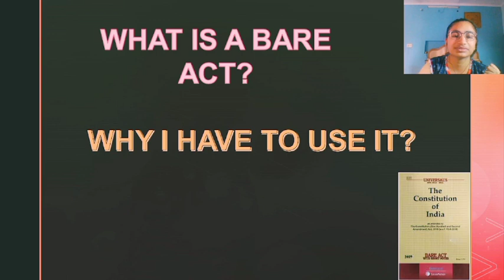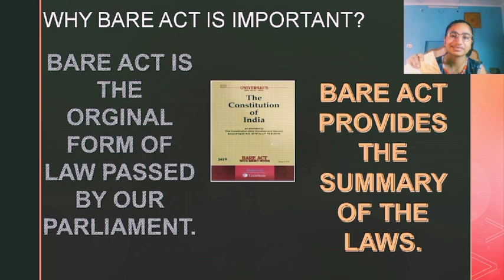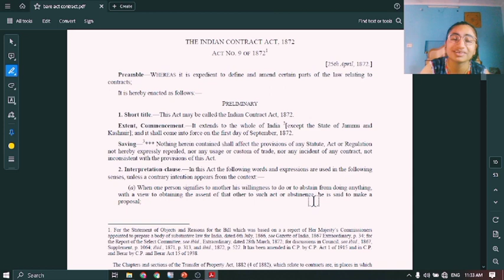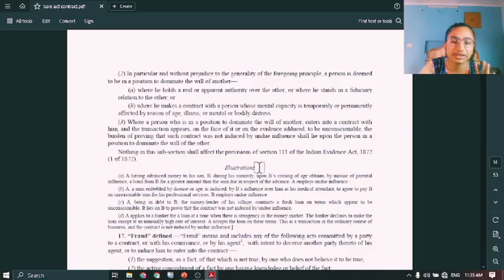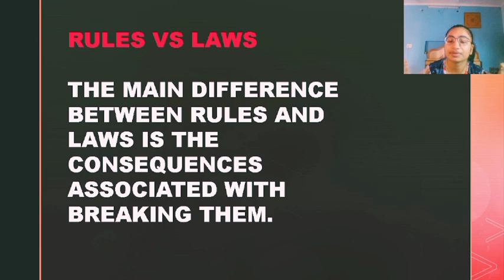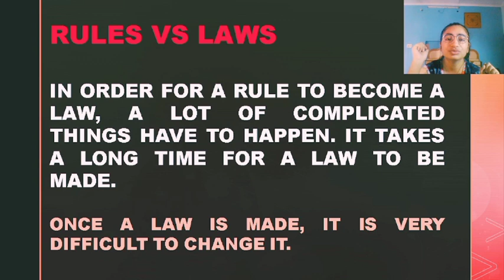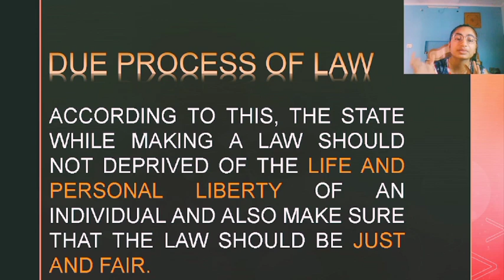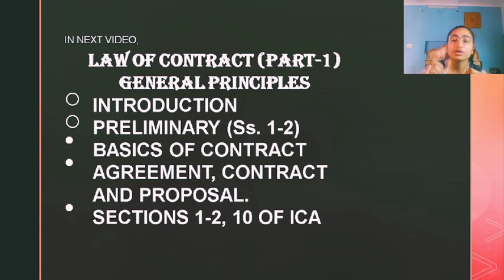Lecture 01 | How to deal with Bare Acts of Contract law | Aarchi Mam | VES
NOTICE !!

अगर आप एक LAW के Students हो तो आपको Telegram पे एक Public Group बना है, जिसका नाम " विधि एकता संघ " है, तो आपको Group को JOIN कर लेना चाइये. आपके जुड़ने से GROUP को नयी ऊर्जा मिलेगी !
बाक्की LINK दिया गया है ||

LAW ke baare mai aur detail mai janne ke liye ap Group ko JOIN kre...

for more search on channel video section !!

Check me here on this Official Social Media for any query or something :-

NOTICE !!

Some Tags:-